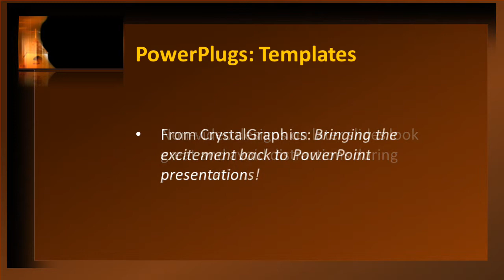Faith-fo-127_ws CrystalGraphics.com PowerPoint Video Enhanced Templates